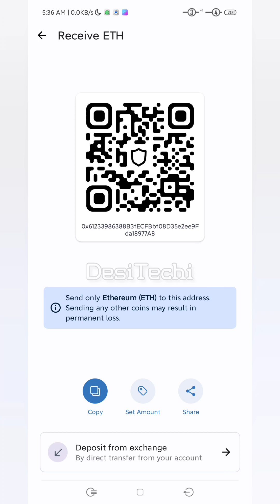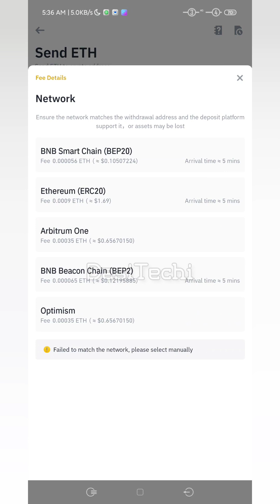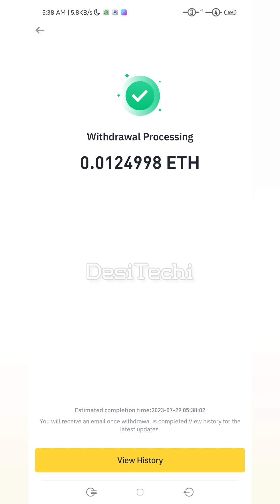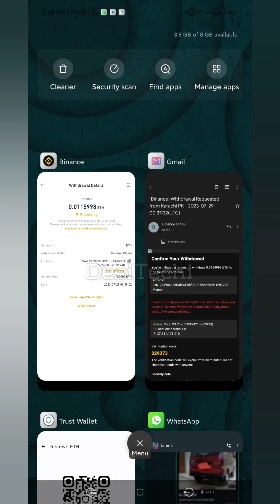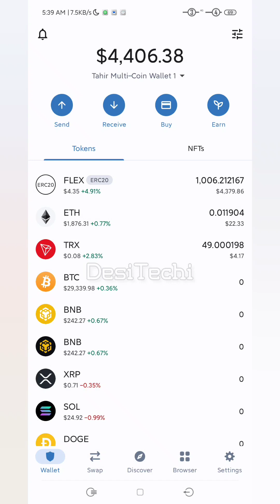How to deposit cryptocurrency in Trust Wallet USDT BTC Ethereum Urdu Hindi